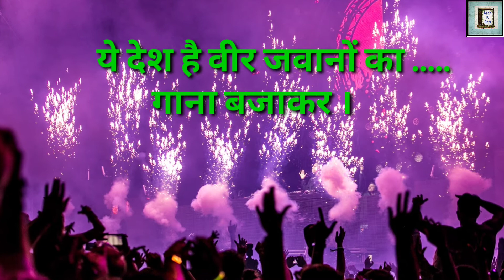Shaadi Jokes , Money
Shaadi Jokes